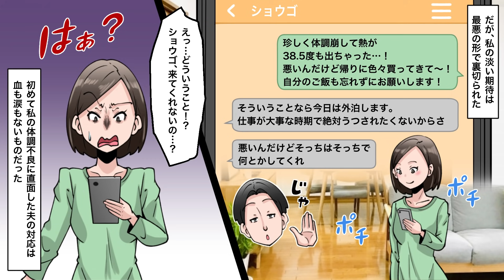【漫画】妻「体調が悪いから早く帰って来て！」夫「伝染されたくないから外泊します！」⇒妻が生死の境をさ迷った結果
今回は、体調が悪くなった妻をまったく心配せずに自分の都合ばかり優先する夫の話。

「私はカナ。どこにでもいる30歳の主婦。そんな私に今ちょっとした非常事態が訪れている。生まれてこの方数える位しか体調を崩したことのないこの私が風邪を引いてしまったのだ。熱を計ったら38.6度。でも私がこんなに体調崩すのは夫のショウゴと知り合って以来初めてなので、普段は不愛想な夫がこんな時どんな風に心配してくれるのかちょっと楽しみであったのだけど・・・初めて私の体調不良に直面した夫の対応は血も涙もないものだった・・・」